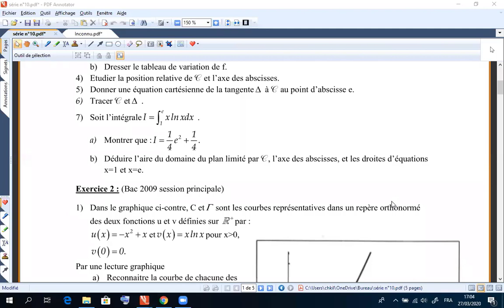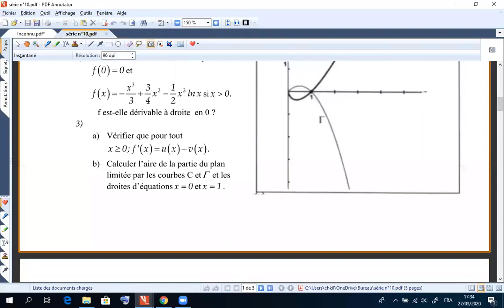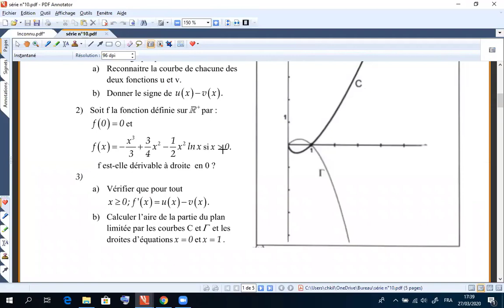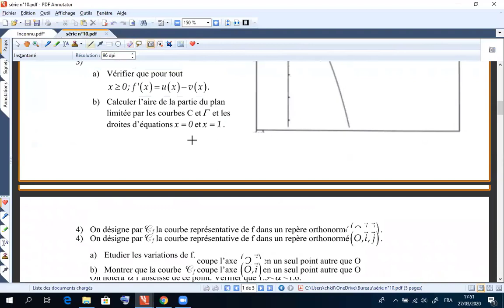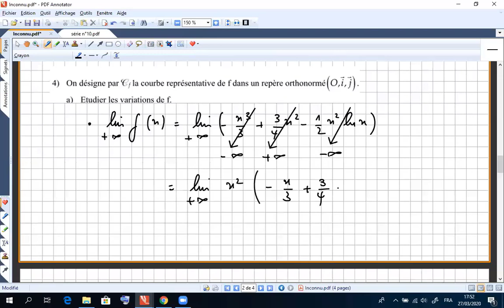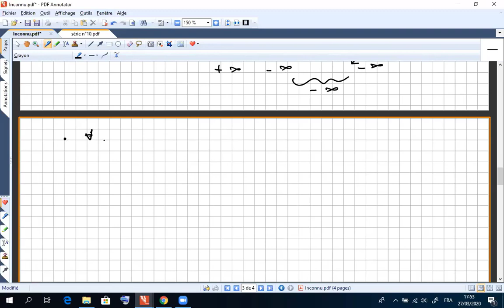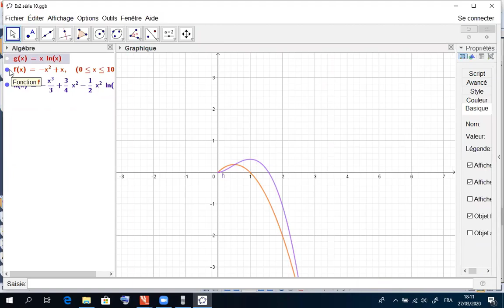Ex 2 série 10 (Fonction Logarithme népétien)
Fonction Logarithme népétien